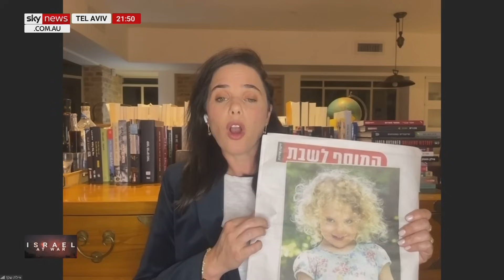Israel will do 'whatever it takes' to eliminate Hamas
Former justice minister Ayelet Shaked says Israel will do "whatever it takes" in order to eliminate Hamas.

“We’re dealing with monsters,” she told Sky News Australia.

“After all the atrocities they did to us we are really united and unified in Israel to eliminate them and we will do whatever it takes in order to do it.

“They have one option to surrender.

“It's up to Hamas to decide they can surrender and then immediately the bloodshed is over, so it’s really up to Hamas to decide.”